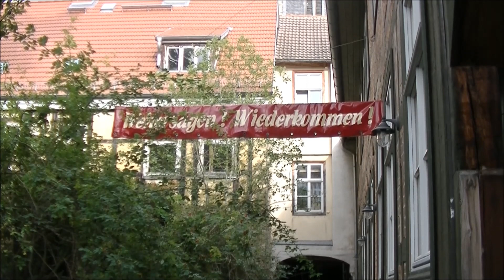Quedlinburg: mittelalterliches Fachwerk / medieval half-timbered